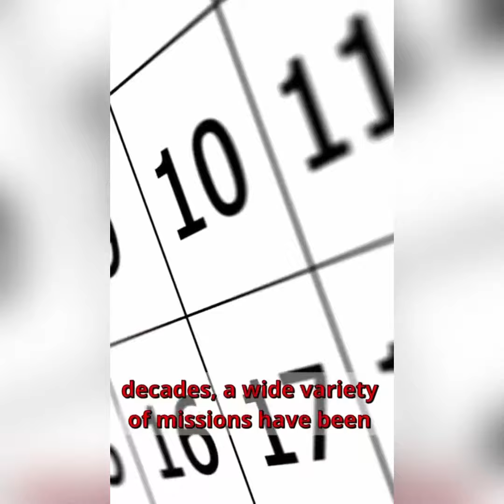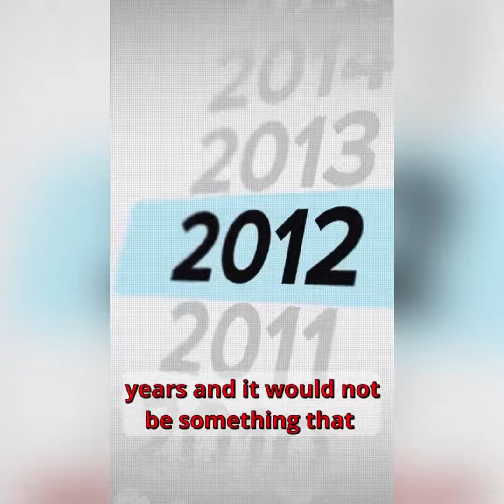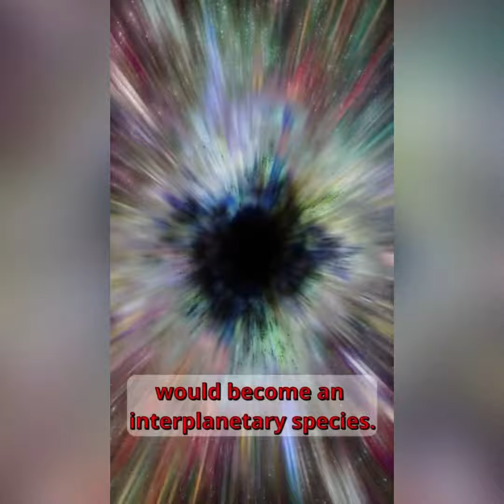Elon Musk's Vision: Can Humans Colonize Mars?🤯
Will human colonnize Mars?
Elon Musk says we’ll live on mars by 2050

life on mars
mars surface
mars mission
Elon about mars
Space facts
terrifying space facts
Colonizing mars
mars colonization
spacex
facts about space
outer space
facts about space and the universe
space discoveries
aliens